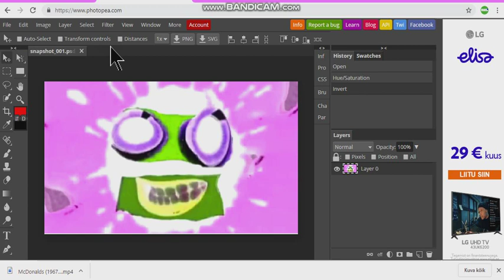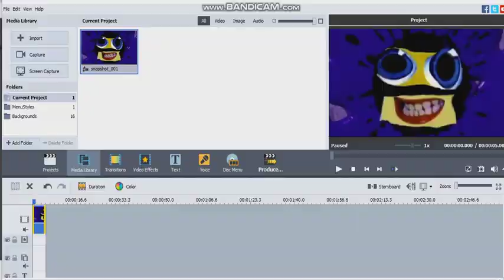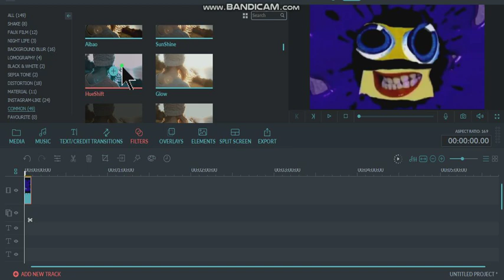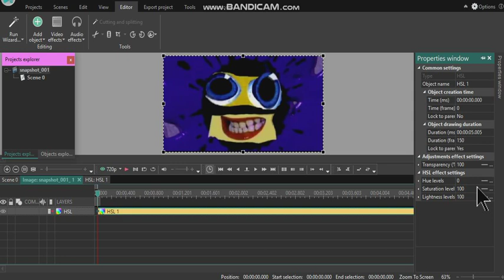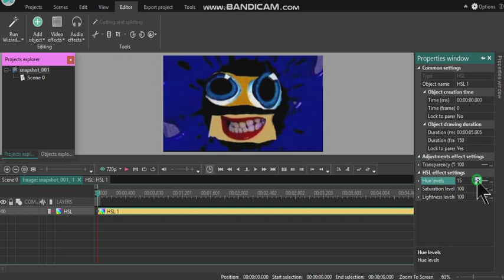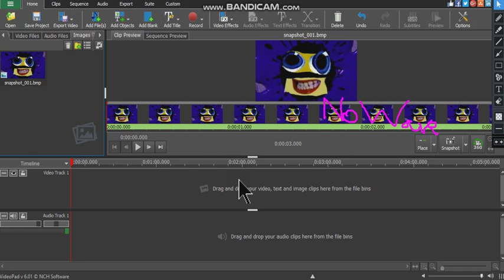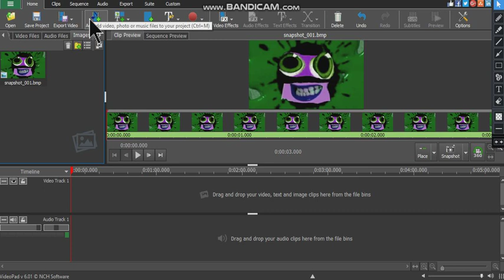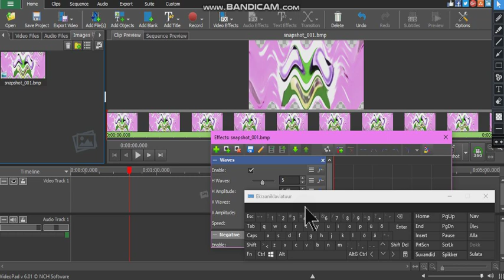How To Make Crying On Photopea, AVS, Wondershare, VSDC & VideoPad